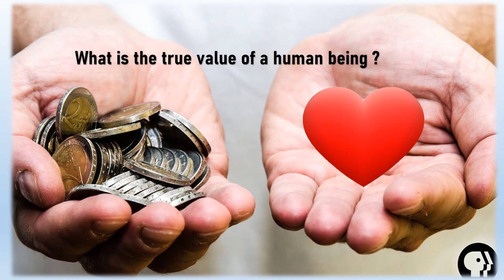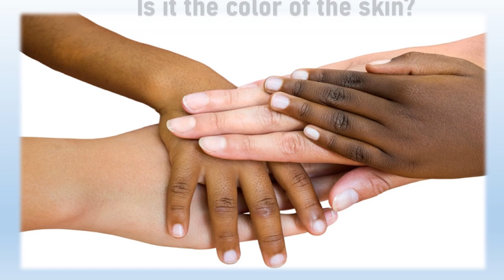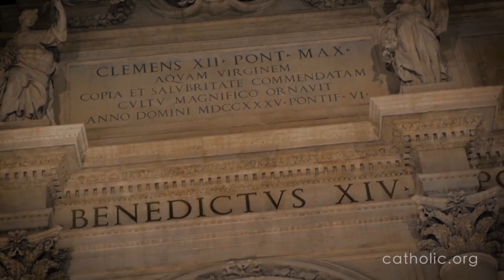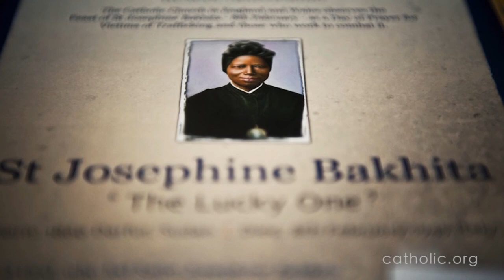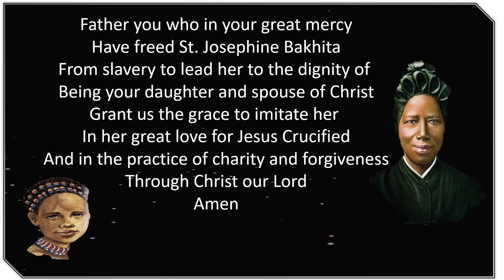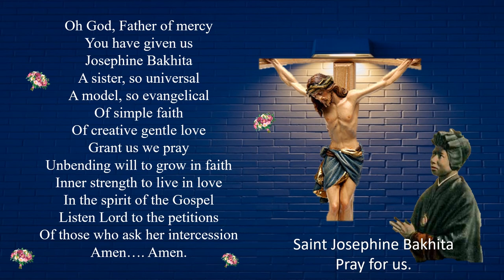Feast Of St. Josephine Bakhita